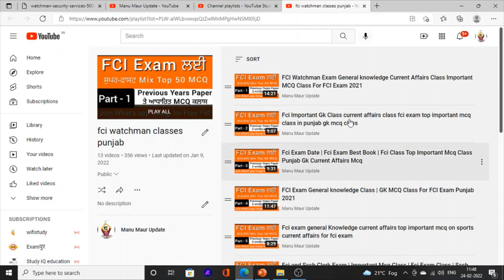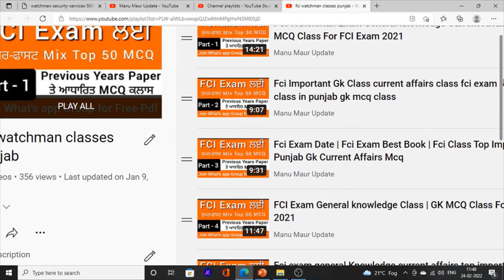Punjab Fci Watchmen Exam Date | FCI Exam Classes | Fci Exam Admit Card | FCI Exam Syllabus | 2022